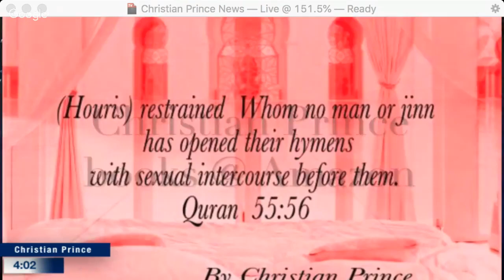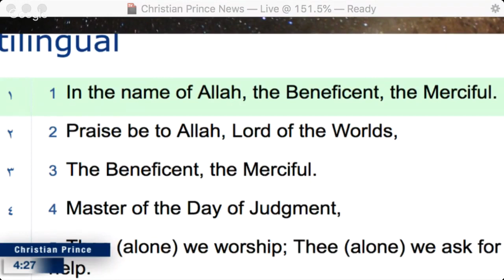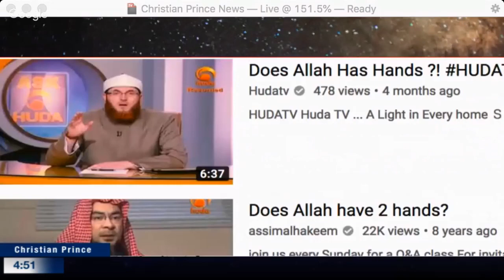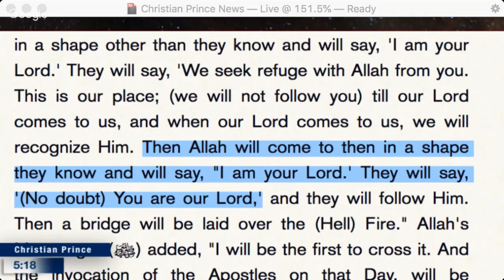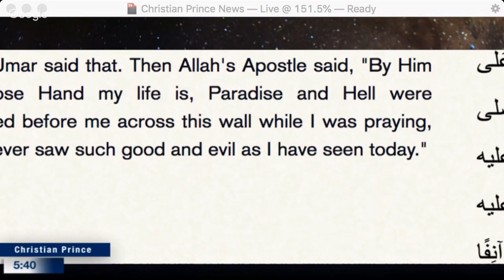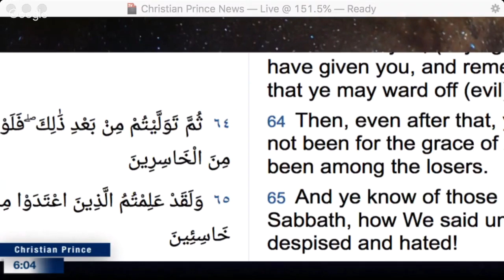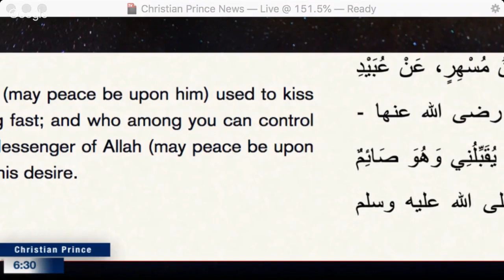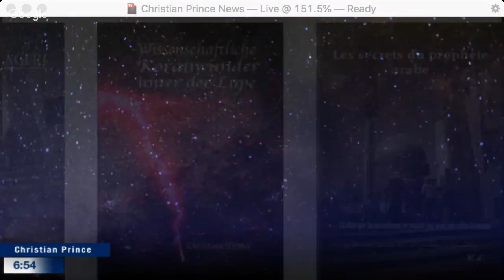No Mohammedan Knows What the word Allah means?